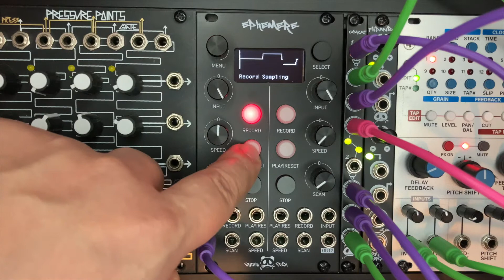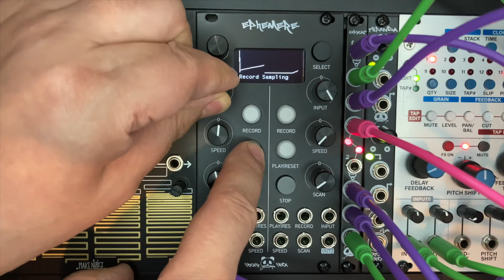Ephemere chapter 2 (recording multiple signals)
In this video we focus in recording multi
ple signals in 1 file to have different posibilities to modulate our patches.
I´m using Ephemere as a "macro" I copied the modulation signal to modulate many parameters of Rain Maker.